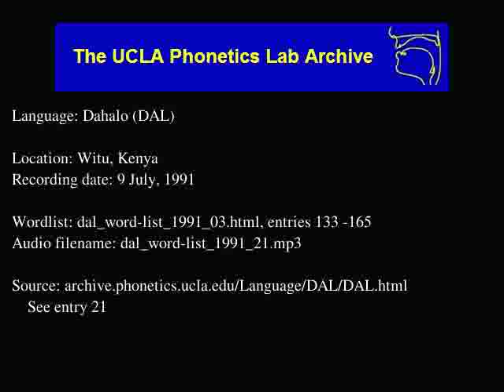Dahalo audio: dal_word-list_1991_21